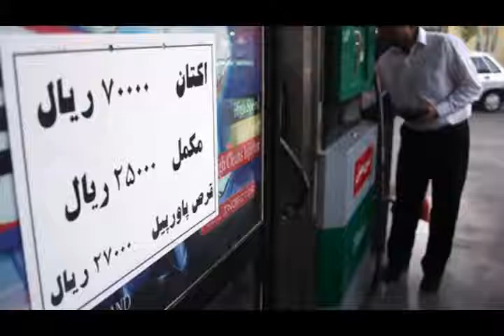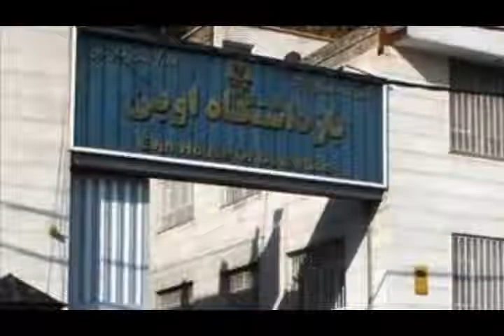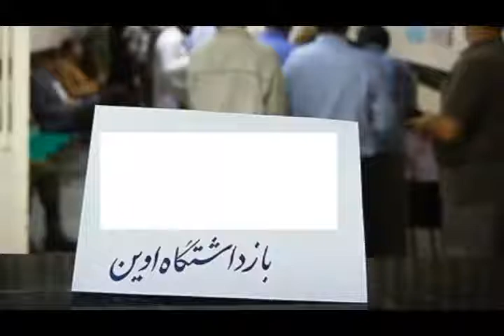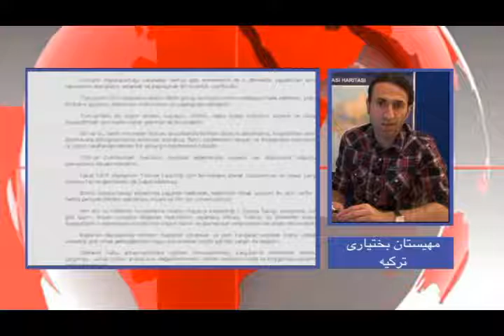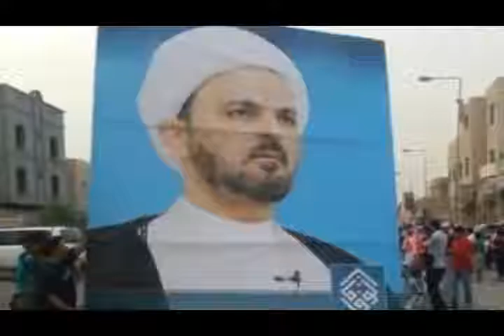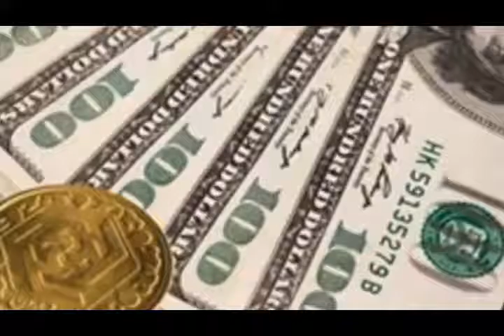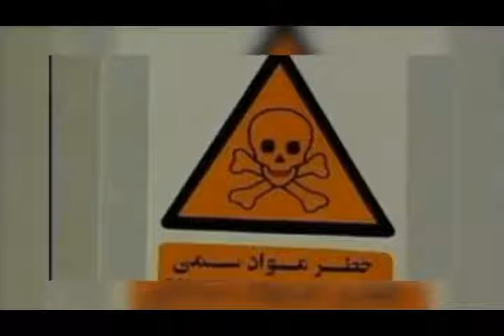تلویزیون ایران فردا - اخبار روزانه ایران و جهان پنجشنبه ۴ اردیبهشت